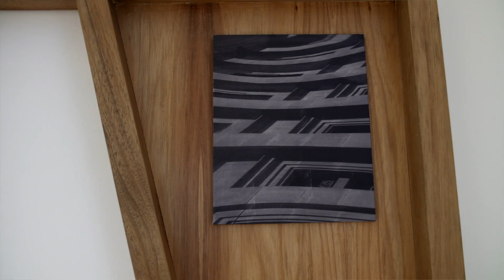ArtHouse at RACV Goldfields Resort showcases exhibition by artist Jacob Raupach